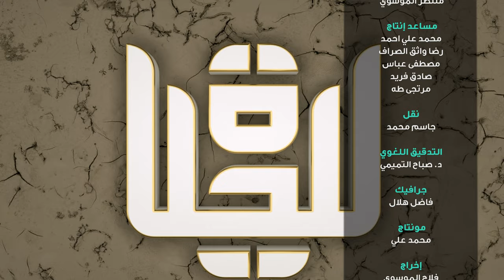برنامج للحياة | عدالة الله العجيبة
شاهد كيف اصبح المتهم بريء , قصة اغرب من الخيال ولكنها عدالة الله تعالى العجيبة

1- فيسبوك..
2- تويتر..
3- التليجرام..
4- الانستكرام..